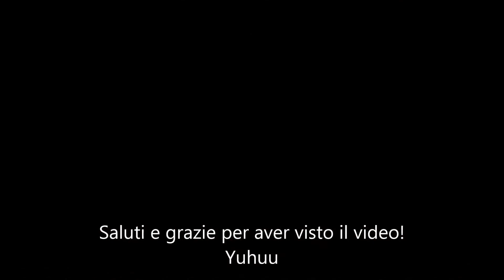Borsa Corallo estiva - Banggood.it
Link per acquistare la borsa:
Campioni & Omaggi